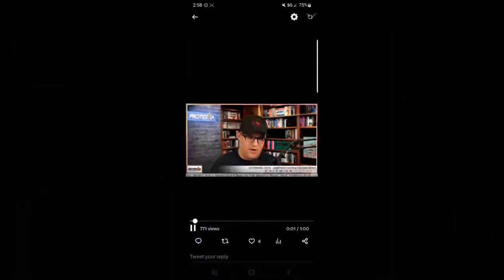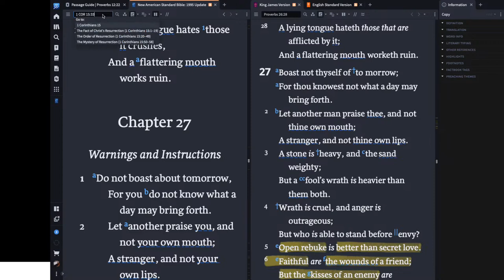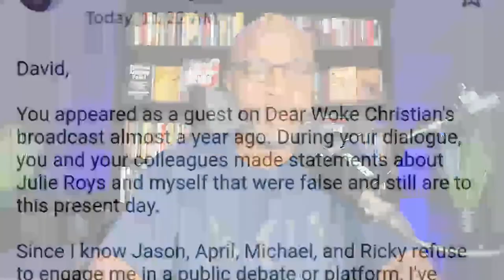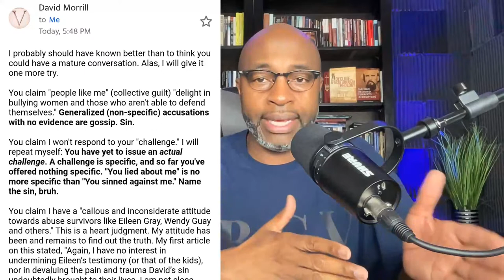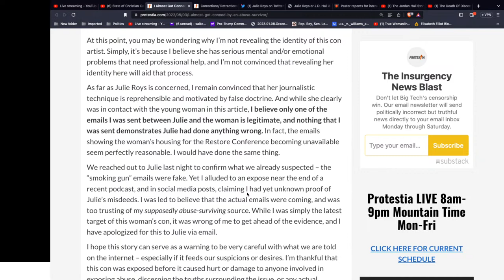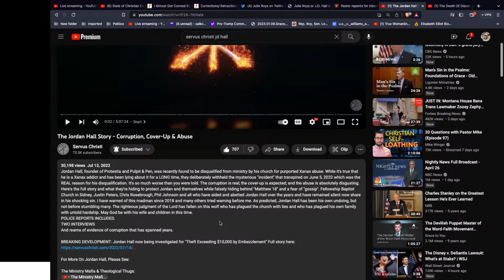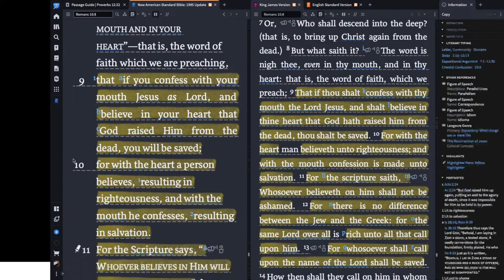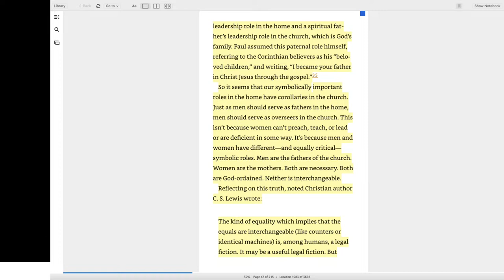THE LIES OF DAVID MORRILL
"Redeeming The Feminine Soul" - Julie Roys